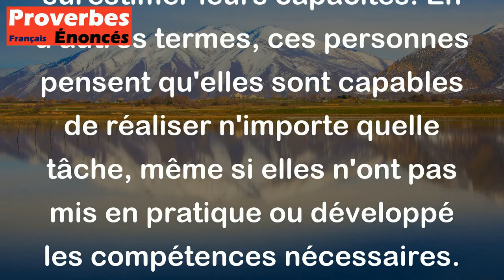Proverbe Français - Les gens qui ne font rien se croient capables de tout faire.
Ce proverbe français signifie que les personnes qui ne font pas grand-chose ou qui sont paresseuses ont tendance à surestimer leurs capacités. En d'autres termes, ces personnes pensent qu'elles sont capables de réaliser n'importe quelle tâche, même si elles n'ont pas mis en pratique ou développé les compétences nécessaires. Cela souligne l'importance de l'effort, du travail et de l'expérience pour réussir dans la vie, plutôt que de simplement se fier à de vaines prétentions.